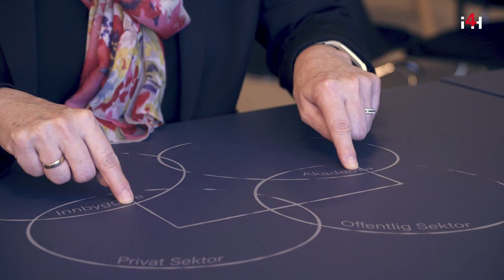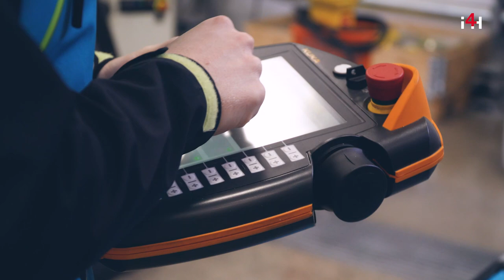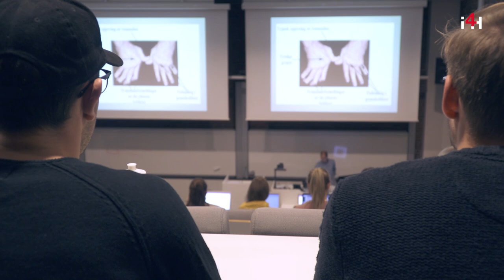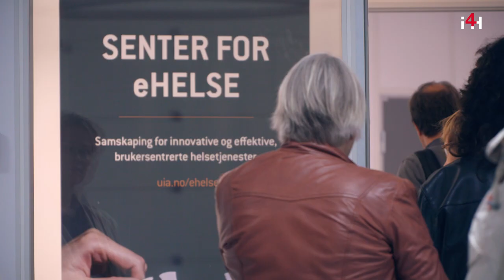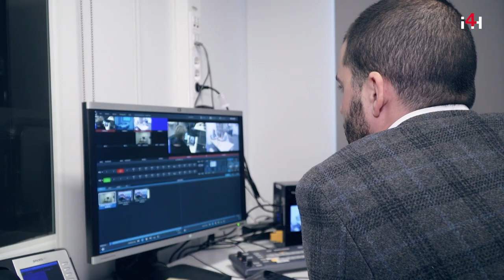i4Helse - Universitetet i Agder